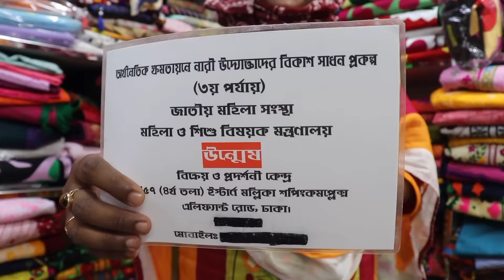হালকা শীতে হাতের কাজের নকশী কাঁথা ডিজাইন ও দাম জানুন ll Nokshi Katha design price 2022